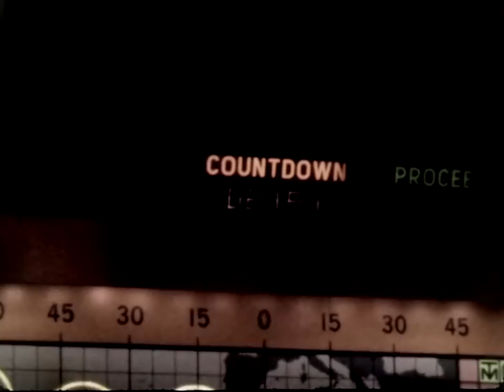The Weight - Hammer Cross & Nail (Live at Far Beyond Studio)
An extended one-shot live version of this special song from our latest album.

WE ARE ON TOUR!

Music performed, composed & produced by: The Weight
TOBIAS JUSSEL – lead vocal, percussion
MICHAEL BÖBEL – electric guitar
PATRICK MOOSBRUGGER – bass
ANDREAS VETTER – drums

Recording, Mix & Mastering:
MATTHIAS REITHOFER
Far Beyond Recording

Camera & Videoediting
SIMON ANHORN

No Overdubs (as you can hear), no makeup

Lyrics:
Many, many years we've been
A soldier and a gun
You and me
Afraid to pull that trigger

Now a change is about to come
We're supposed to follow

Or leave me here for good
Make up your mind, choose your own way

Too many fights, too many tears
To stop this train we're on
You either junp or you keep on rolling

Soldier and a gun, soldier and a gun ...

This song is for mother earth